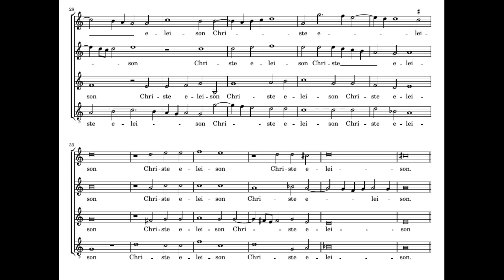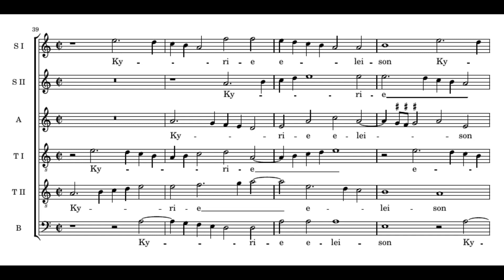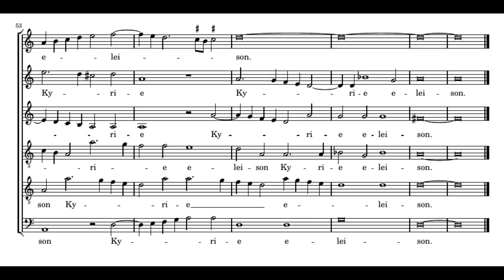Lassus: Missa Surge propera - Kyrie - Cardinall's Musick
Orlandus Lassus: Missa Surge propera
Kyrie

The Cardinall's Musick
Carys Lane, Rebecca Outram - soprano
Patrick Craig - alto
Julian Stocker, Nathan Vale - tenor
Robert Macdonald - bass
Andrew Carwood

Performed a tone below written pitch